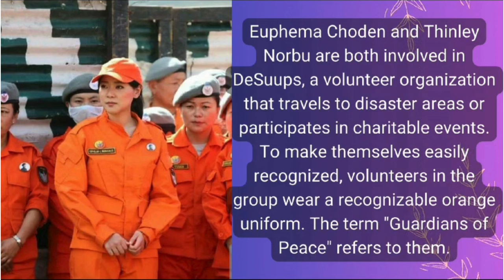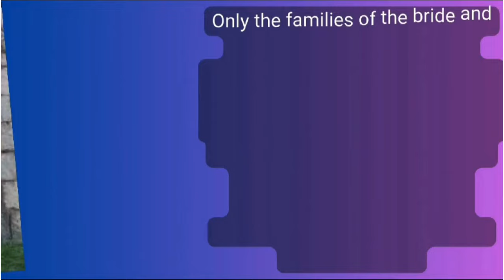Princess Ashi Euphelma Choden Wangchuck, one of the beautiful princesses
Princess Ashi Euphelma Choden Wangchuck, one of the beautiful princesses @jorezzdiarychannel1862

Princess Ashi Euphelma Choden Wangchuck, one of the beautiful princesses from Bhutan
Princess Euphelma is the half-sister of King Wangchuk. She is the daughter of Queen Sangay Choden Wangchuck and King Jigme Singye Wangchuck (His Majesty the Fourth Druk Gyalpo). Princess Euphelma is an American sociology graduate from Georgetown University.